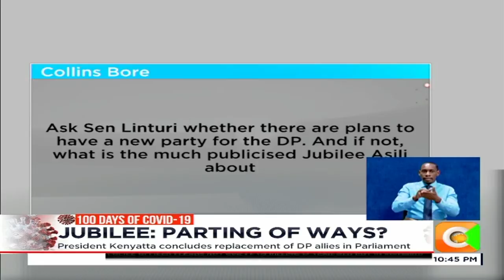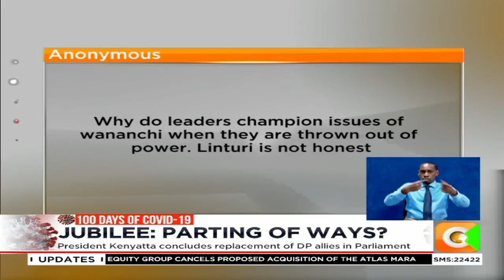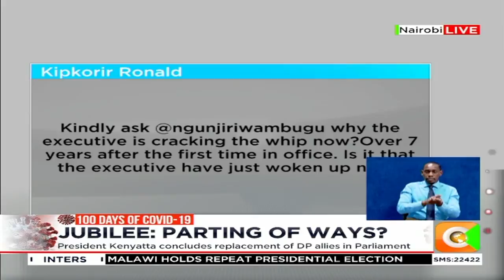| NEWSNIGHT | What next after Jubilee clean-up?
We take stock of the purge in Jubilee; the body count that now includes  former Majority leader Aden Duale who only a few days ago seemed to have been spared as a Prisoner of War; caught up in the messy glue of his undying loyalty to two rival commanders . And you what next for Jubilee after the purge of Houses of Parliament? Meanwhile on the other side, party leaders are trooping to Jubilee to sign agreements possibly signalling a silent end to multi-partyism. Meru Senator Mithika Linturi & Nyeri MP Ngunjiri Wambugu join us on Newsnight for that discussion.